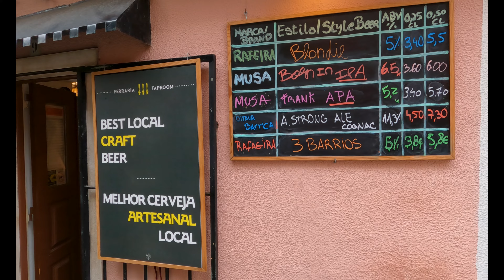SINTRA PORTUGAL TRAVEL 🇵🇹: Lisbon Day Trip or Stay Here?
Hello, fellow explorers! Welcome to another exciting episode from Midlife Travel Bug. Today, we're taking you on an unforgettable journey to Sintra, a historical gem nestled in Portugal's mountainside and only a short Uber ride away from Lisbon. 🇵🇹🏰

In this Sintra Portugal travel vlog, we'll traverse through time and marvel at the architectural wonders of Pena Palace, view the ancient ramparts of Moor Castle, and explore the mystical estate gardens of Quinta da Regaleira. Each site, brimming with history and beauty, tells a fascinating story of Portugal's rich past.

From walking around the historic town to soaking in panoramic views from castle tops, this video grants you a front-row seat to one of Portugal's most treasured destinations. So, why wait? Click the 'Play' button now and let's embark on a Sintra adventure together!

Each click brings us joy and fuels our travel dreams!

Enjoy the journey and, as always, happy travels! 🌍✨

Any questions about Sintra Portugal or the Algarve region? Drop a line with your comment, we’ll answer all your questions !!
If you enjoy our content and want to help us keep making videos, here are some ways you can support us:

Thank you for being part of our journey. Remember, Tomorrow is Never Guaranteed, so chase your dreams today!